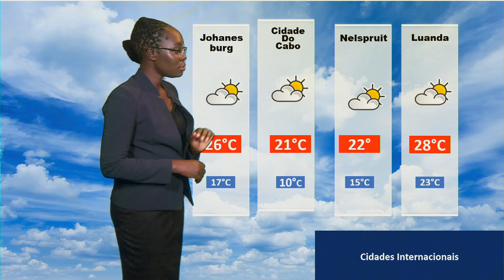INAM Previsao do Tempo 21 10 2020